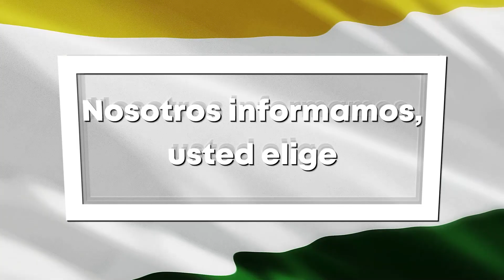PRESENTACION DE CANDIDATOS A LA ALCALDIA DE ANDES 2024 2027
Elecciones2023 | Con nuestra estrategia “Nosotros informamos, usted elige”, queremos que los andinos conozcan un poco más de los programas de gobierno de los candidatos a la alcaldía de Andes.